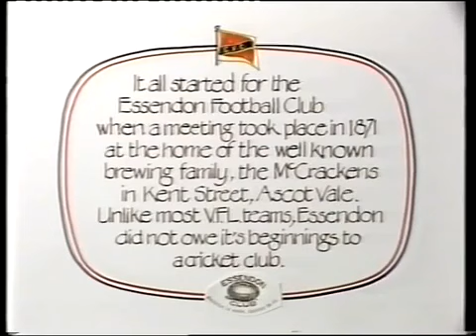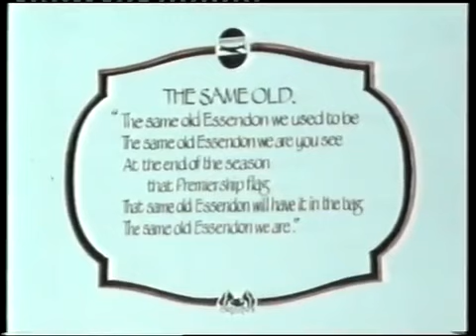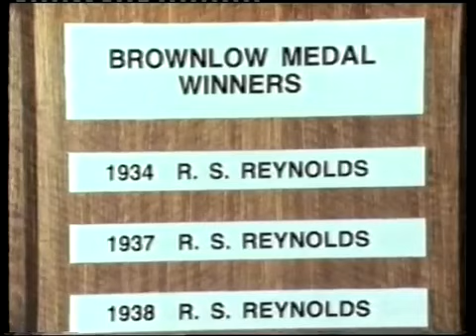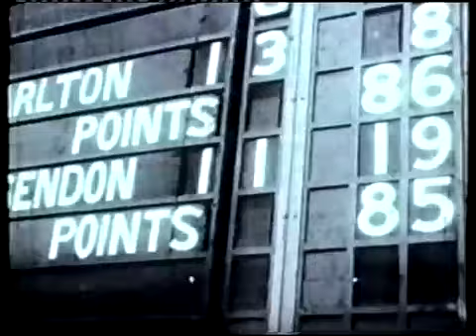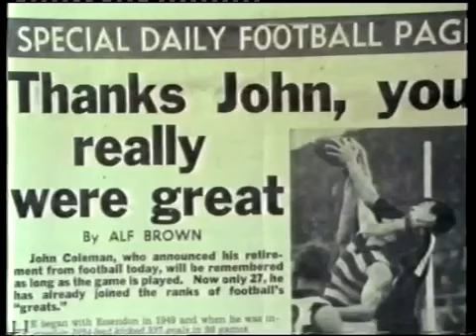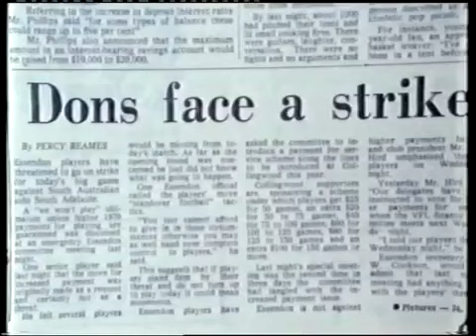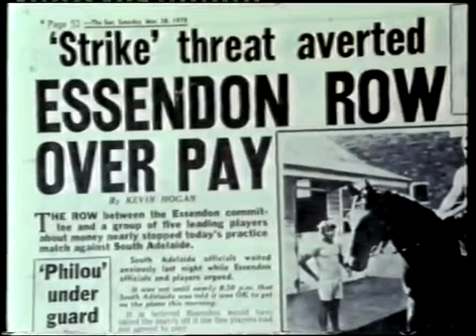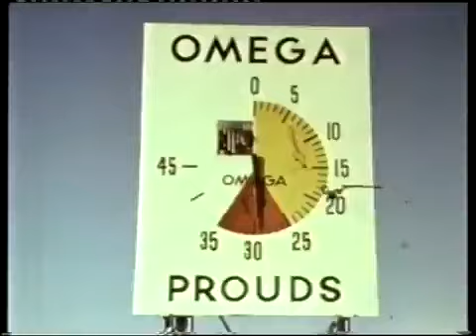History of Essendon FC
Features lots of footage of the after game celebration. Independant footage of the GF.